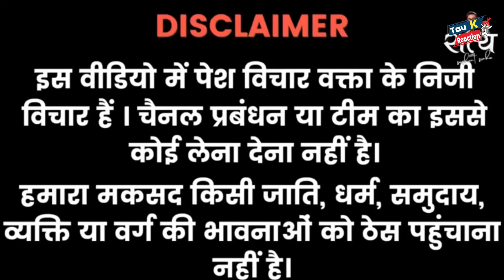MUSLIM WORLD CELEBRATING DIWALI ✔ BURJ KHALIFA LIGHTS UP | MARYAM NAWAZ CELEBRATION DIWALI 🪔🎇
Amazing Experience.

1. This video has no negative impact on the original works (It would actually be positive for them)
2. This video is also for teaching purposes.
3. It is not transformative in nature.
4. I only used bits and pieces of videos to get the point across where necessary.